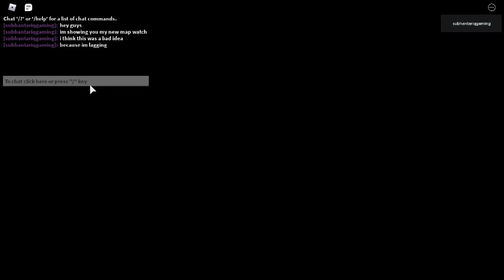my new map in piggy build